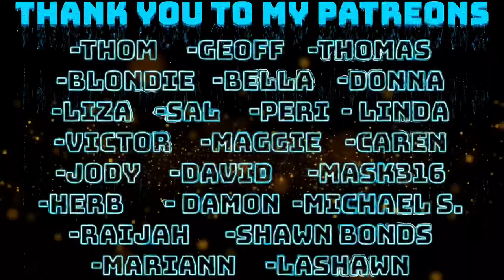METALLICA - NOTHING ELSE MATTERS REACTION